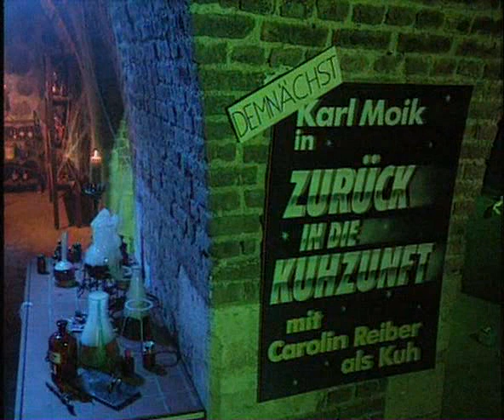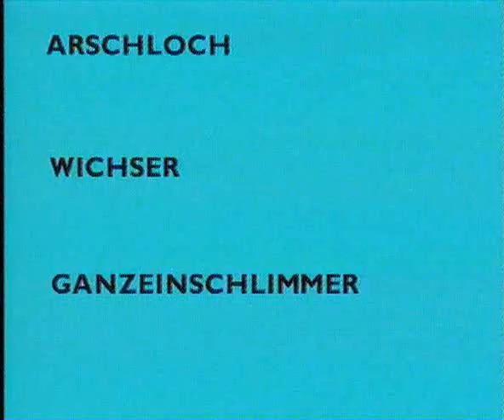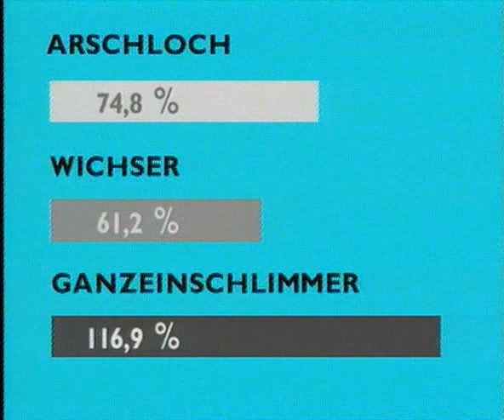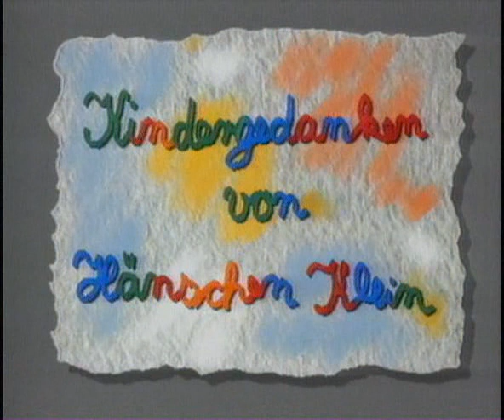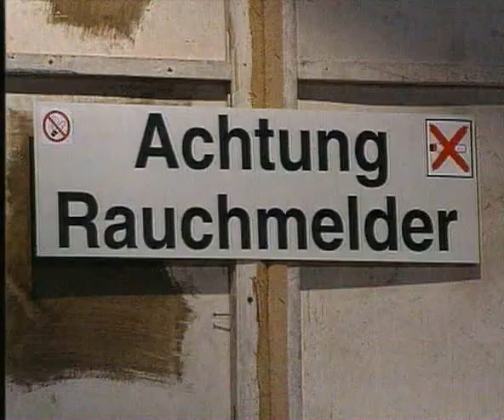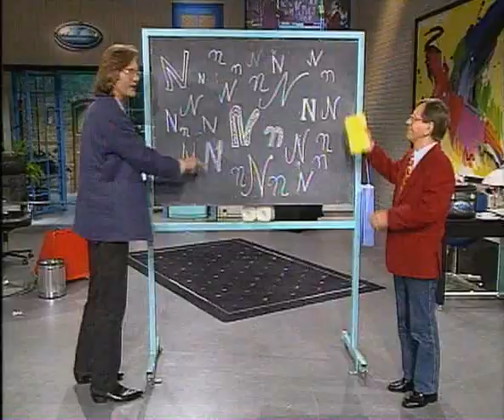Schmidteinander Das Beste Folge 1